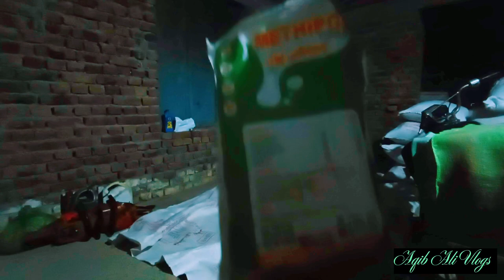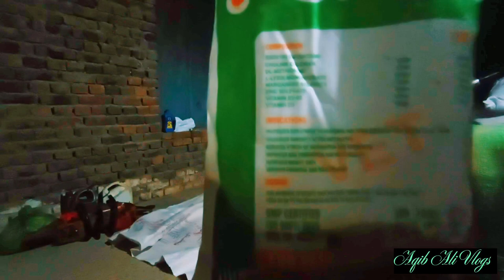فیڈ میں ڈالے وٹامن Feed Ma Daly Vitamin/Aqib Ali Vlogs